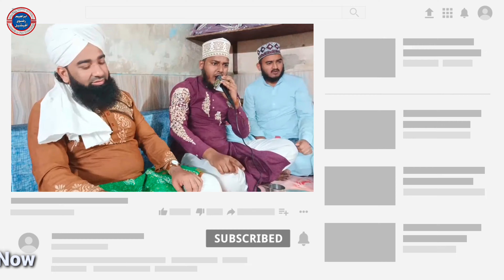nara e khwja garib nawaz aur manqabat e aala hazrat | ibrahim razvi aur altaf razvi | dono ek saath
gharib nawaz
garib nawaz
ya garib nawaz
811 urs khwaja garib nawaz
jashne khawaja gharib nawaz
khawaja gharib nawaz birthday
khaja garib nawaz ka urs 2023
ya gharib nawaz
shan e garib nawaz
khuwaja gharib nawaz
khawaza garib nawaz dargah
karamate khwaja garib nawaz
ajmer sharif garib nawaz
khwaja garib nawaz ki
karamat
khwaja garib nawaz ki shan

manqabat aala hazrat
aala hazrat ka kalam
aala hazrat
manqabat e aala hazrat
aala hazrat naat
new manqabat aala hazrat
manqabat ala hazrat
urs aala hazrat
manqabat e ala hazrat
ala hazrat
ala hazrat manqabat
new manqbat e ala hazrat
manqabat
aala hazrat bareilly sharif
urs e ala hazrat
wah kya baat aala hazrat ki
aala hazrat manqabat
new manqabat e aala hazrat
manqabat e alahazrat,ala hazrat barelvi
manqabat ala hazrat 2019
manqabate ala hazrat